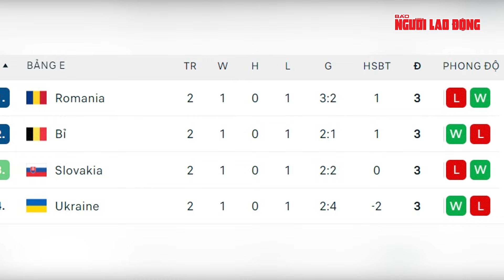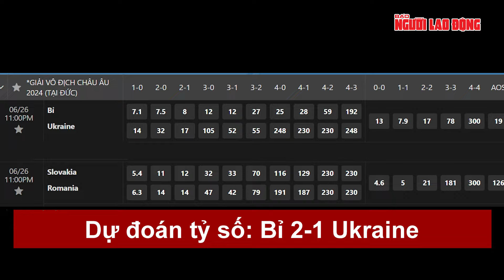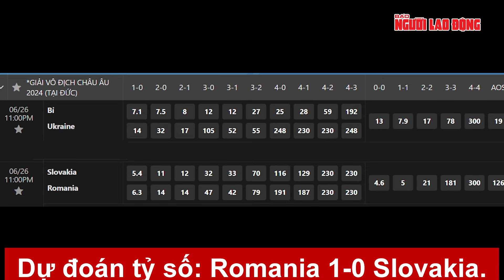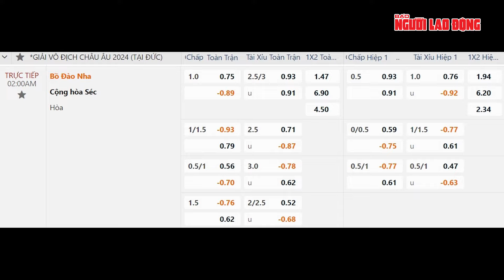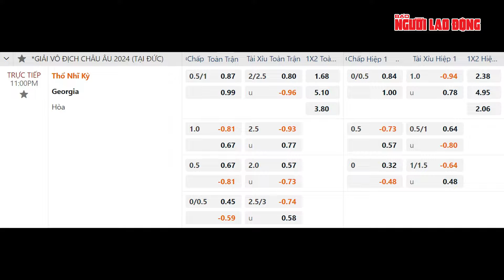Euro 2024: Dự đoán tỉ số - Khi "Quỷ đỏ" vướng vào bảng "tử thần" mới| Ngoài đường piste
Dự đoán tỷ số -  Kỳ vọng và Bất ngờ từ Sân Cỏ Châu Âu!
Cả 4 đội ở bảng E như trở lại vạch xuất phát nhưng thực tế cơ hội của họ rất khác nhau mà Ukraine có nguy cơ xách vali về nước sớm.

Thực hiện: Vệ Loan

© Kênh Youtube chính thức của Ngoài Đường Piste. Toàn bộ clip thuộc quyền sở hữu của Ngoài Đường Piste.